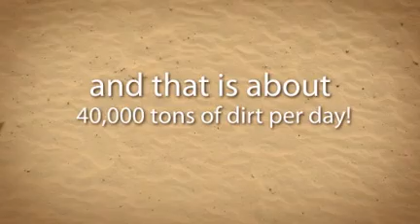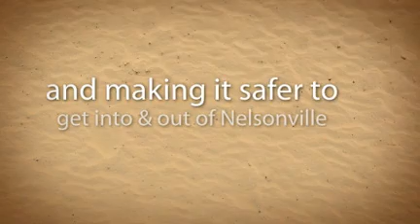Nelsonville Bypass November 2010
Check out why Phase II is one year ahead of schedule... enter the PC 2000.